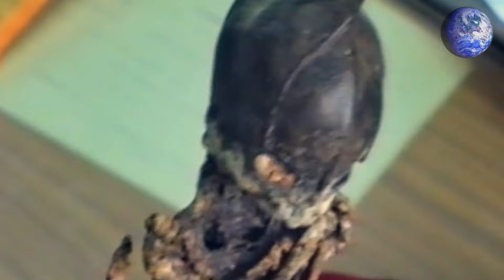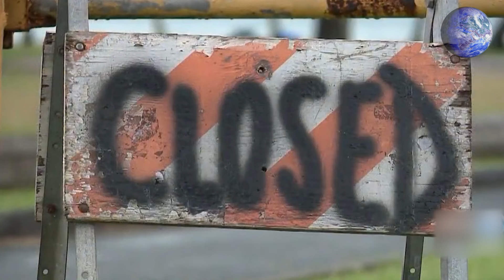इन एलियंस को देखकर वैज्ञानिक भी हैरान है !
एलियन देखे जाने के दावे दुनिया भर से लोग करते आये, परन्तु कभी किसी देश की सरकार ने ये नहीं माना है, के एलियन वास्तव में पृथ्वी पर आते है, परन्तु वर्ष 2023 में मैक्सीको देश के सरकार के अफसरों ने बाकायदा ये बयान दिया, के उनके देश में दो एलियनो के अवशेष मौजूद है, इन अवशेषों की आधुनिक मशीनों से बारीक जांच की गई है, और जाँच करने वाले डॉक्टरो द्वारा ये दावा किया गया, के ये अवशेष यानी एलियन कभी जिन्दा थे, डॉक्टरो के अनुसार इनमे से एक अवशेष के शरीर में गर्भ विकसित होने के सबूत भी दिख रहे थे, यानी एलियन ना सिर्फ हमारी धरती पर रह रहे है, बल्कि संतान उत्पति करके अपनी संख्या तक बढ़ाए जा रहे है, इन एलियंस के डीएनए की भी जांच की गई, इनका डीएनए इंसानों या धरती पर मौजूद किसी भी जीव से बिलकुल ही अलग था, इनके हाथो में पांच की बजाय तीन उंगलिया ही है, इनका सर में दिमाग का हिस्सा हमसे तीन गुना अधिक बड़ा है, यानी ये एलियन बेहद ही बुद्धिमान जीव रहे होंगे,